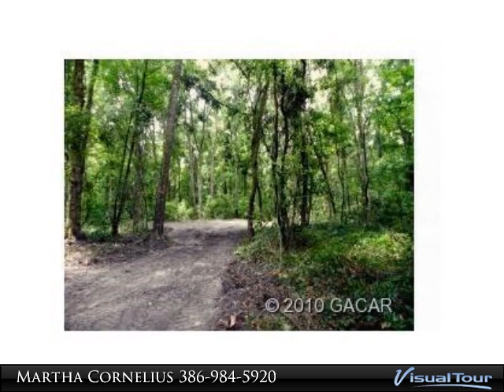Gainesville Florida Real Estate- Santa Fe river Plantations in Ft. White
Lovely 2.5 Acre homesite in Santa Fe River Plantations! Gorgeous wooded homesite in desirable homes only neighborhood just minutes from High Springs &amp; the area springs, rivers &amp; parks on the Santa Fe, Suwannee &amp; Itchetucknee rivers. Owner recently had a homesite cleared &amp; the property has beautiful trees to provide lots of privacy. Open builder lot with loads of potential. Plenty of fishing, boating &amp; canoeing opportunities here &amp; it&apos;s close to the unique towns of High Springs &amp; Alachua with wonderful Antique stores, specialty shops &amp; fabulous restaurants. Only 25 minutes to all the amenities of Gainesville.

Presented By:
Martha Cornelius, Coldwell Banker M.M. Parrish Realtors